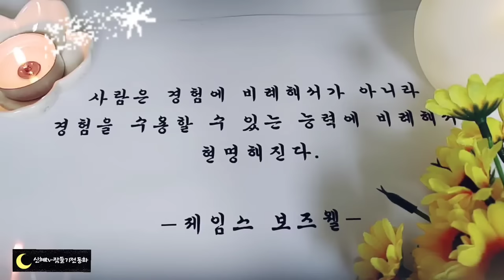🌜어른들을 위한 옛날 이야기🌛/이무기와 산삼/신혜tv/잠자리동화/수면동화/동화/오디오북/전래동화/옛날이야기/잠들기전동화/설화/야담/민담//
이무기와 산삼(0:00)
똥 빨리 누는 곳(5:54)
늙은이와 건달(10:42)
똥으로 갚은 빚(35:37)
피리 소리에 춤추는 호랑이(40:49)
은인을 만난 사람(46:06)
아들을 구한 금덩이(54:17)
이야기정리,의견(1:01:36)

피리 소리에 춤추는 호랑이 이야기는 읽다보면 기분이 즐거워지는 이야기입니다.
호랑이에게 잡아먹히게 된 절망적인 상황에서도 씩씩하게, 포수답게! 죽기 위해 피리를 분 용기도 대단하고 먹잇감을 앞에 둔 호랑이들을 춤추기 삼매경에 빠지게 한  대단한 실력도 놀랍습니다.
 이처럼 우리들의 옛날 이야기에서는 종종 호랑이가 순진하거나 바보스럽게 나올 때가 많습니다.
어쩌면 이것은 권력을 가진 자들로 부터의 억압에서 해방되고자 했던  우리 민족의 마음이 담긴 것이 아닌가 싶습니다.
오늘도 재미있는 옛날 이야기와 함께 편안한 잠자리 대식을 바랍니다.